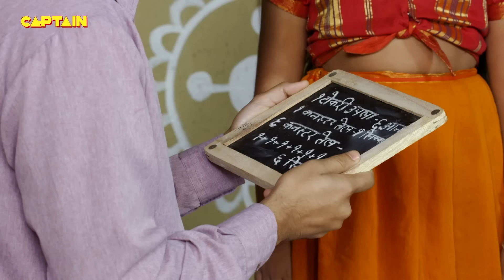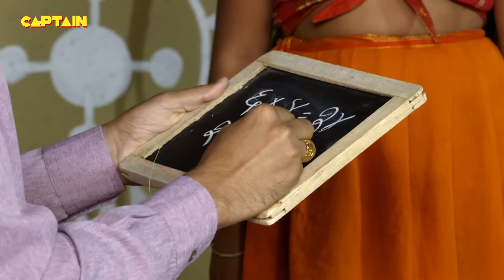साई के चमत्कार - साई श्रद्धा में चाबुक के कोड़े कैसे बने फूल